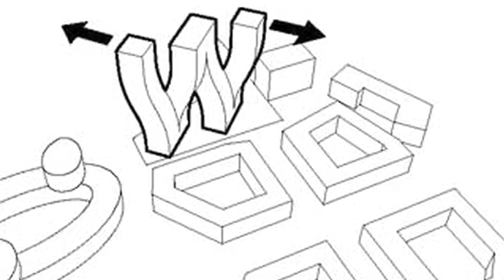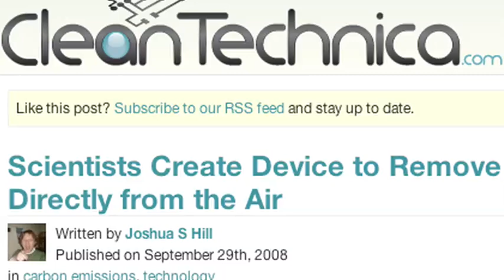Urban Bears, Unusual Buildings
Urban Black Bears "Live Fast Die Young"

World's First Tidal Turbine Farms to Power 40000 Scottish Homes (or Pubs)

Scientists Create Device to Remove Carbon Directly from the Air

How to use your laptop to locate an earthquake